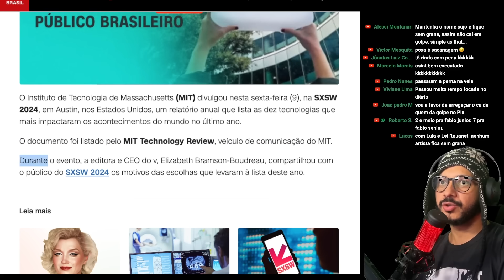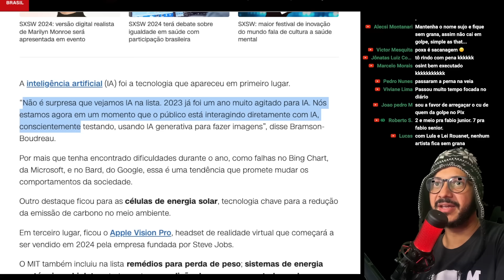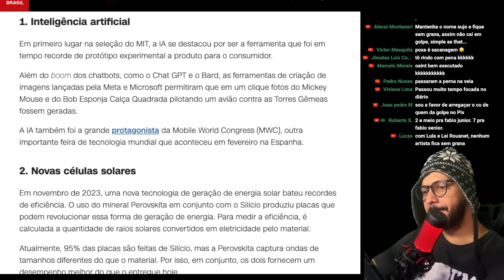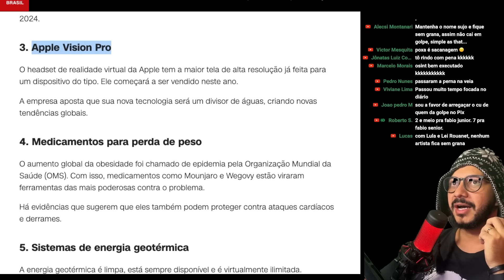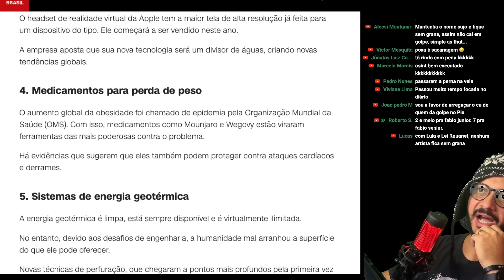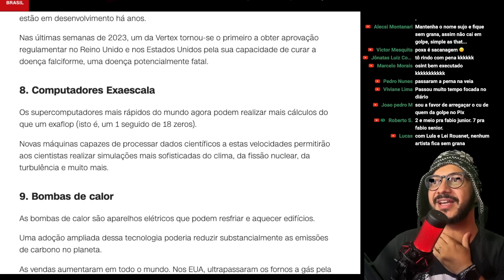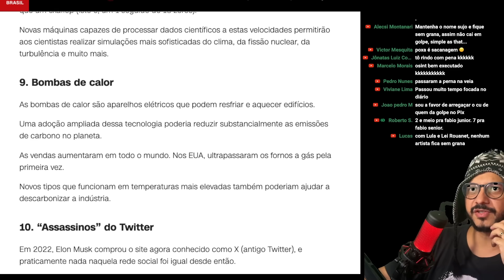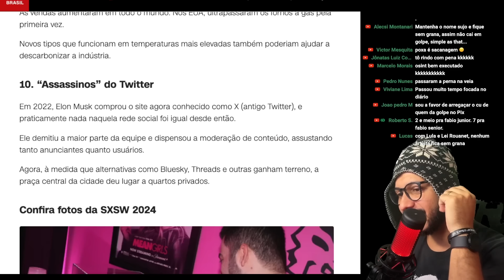SXSW 2024: MIT aponta 10 tecnologias que vão mudar o mundo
📍SEJA MEMBRO